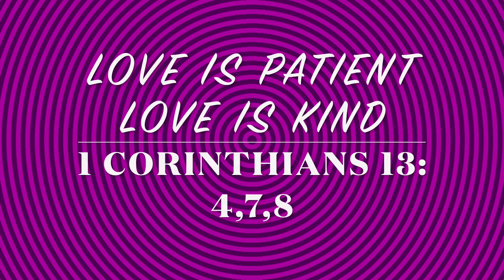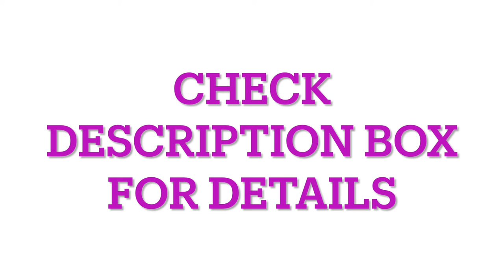Love Is Patient Love Is Kind I October Open Collaboration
Hi Jazigreens!

October is Domestic Violence Month. I am inviting you all to participate with me in and Open Collaboration hosted by Creations By Simone.

Domestic Violence is also called Domestic Abuse or Intimate Partner Violence. It can be defined as a pattern of behaviors in any relationship that is used to gain or maintain power & control over an intimate partner. This can happen to anyone regardless of race, age, nationality, disability, sexual orientation, religion or gender. It can occur in a marriage relationship, living together or dating relationship.

If you are a survivor or know a survivor, and would like to tell your story, feel free to do so only is you're comfortable. We are here to love each other and educate on this special cause. We are here to love and support survivors and victims.

Detailed Rules To The Collab:

Upload Date is October 12, 2021 at 7:00 pm EST.
*Title Video: Love Is Patient Love Is Kind
*Use Hashtags:
*Use the color purple in your video.
*Do a Tablescape, DIY, Bake a purple Dessert, Cook a comfortable meal, Decorate your Bedroom, a Vignette, Decorate your Living Room, or any space.
*Mention host and cohosts channels in your video, & link our channels in your description box AND the playlist.
*Please be kind and loving. No bashing of anyone or the perpetrators. NO JUDGING.

(Co-Hosts):
Liz

Liz